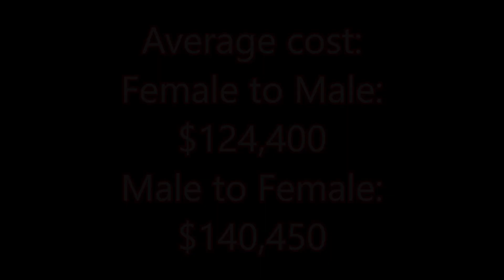TRAN$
Ask yourself what profit incentive there would be to fast track young people with mental illness into a process that will make enormous profit.